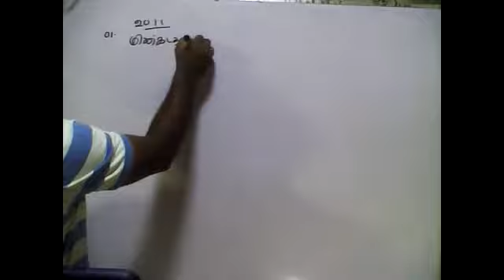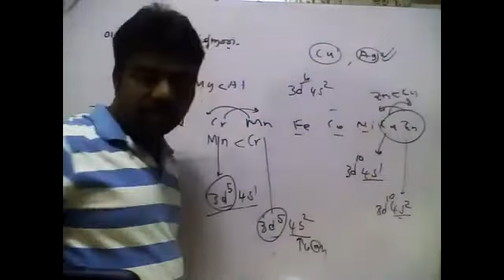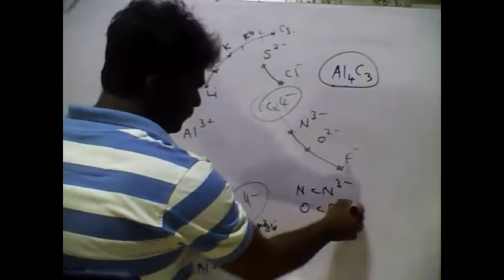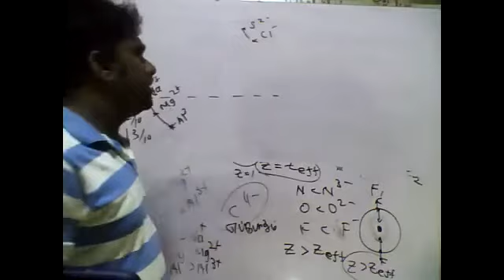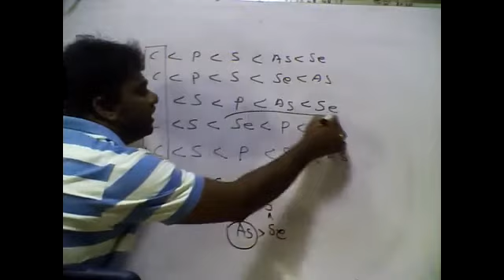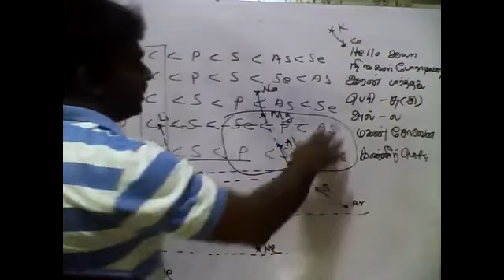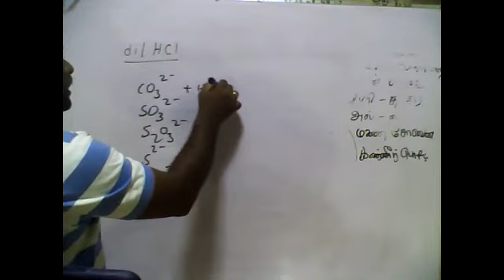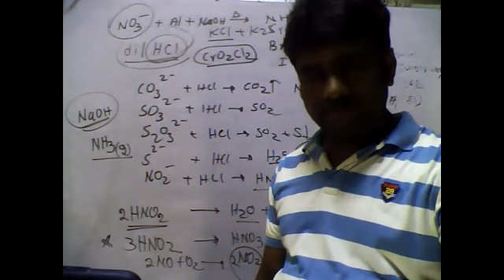PART01| PAST PAPER EXPLANATION |FINAL 2011|MCQ01-04| CHEMISTRY IN TAMIL MEDIUM |13|BY:M.VIJITHARAN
PART01| PAST PAPER EXPLANATION |FINAL 2011| MCQ 01-04| CHEMISTRY INTAMIL MEDIUM |GRADE13|BY:M.VIJITHARAN